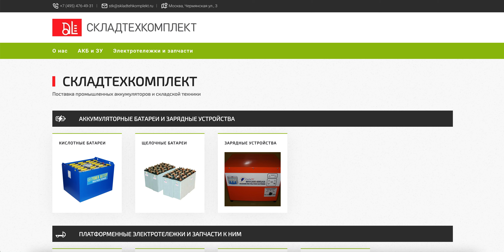🌟 СкладТехКомплект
🌟 СкладТехКомплект: Ваш надежный партнер в поставках промышленных аккумуляторов и складской техники! 🌟

С 2006 года наша компания, ООО «Складтехкомплект» (ИНН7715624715), предлагает широкий ассортимент платформенных электротележек, аккумуляторных батарей и зарядных устройств. Мы стремимся обеспечить наших клиентов качественной продукцией и профессиональным сервисом! 💼🔋

АКБ И ЗУ:
Кислотные батареи ⚡
Щелочные батареи 🔋
Зарядные устройства ⚙

ЭЛЕКТРОТЕЛЕЖКИ:
Электротележки ЕТ и ЭК 🚜
Запасные части к ЕТ 🛠
Запасные части к ЭК 🧩
Электродвигатели 🏗

Мы также предоставляем услуги по сервисному обслуживанию и ремонту электротележек, а также зарядке тяговых аккумуляторных батарей. Мы являемся официальными представителями таких заводов, как АО «Сарапульский электрогенераторный завод», ООО "Великолукский Аккумуляторный Завод" и многих других! 🤝

📞 Свяжитесь с нами и узнайте больше о наших продуктах и услугах!